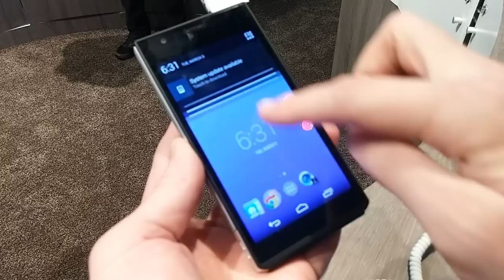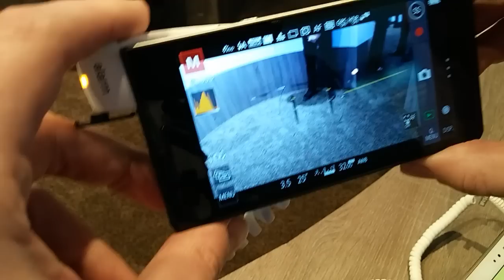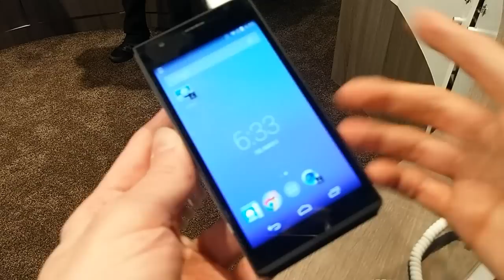Panasonic Lumix CM1 [MWC 2015]